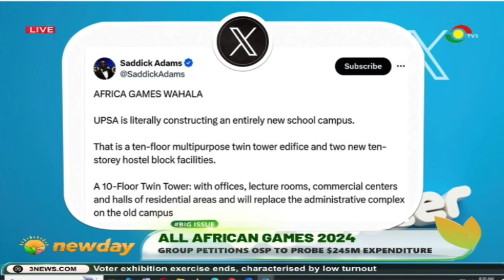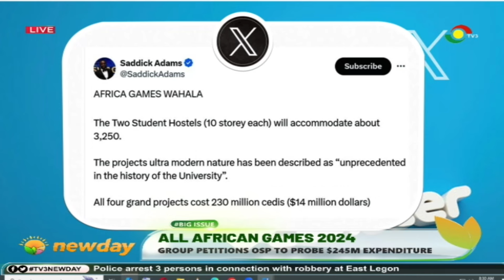TV3NewDay: African Games 2024: Group Petition OSP to probe $245M Expenditure